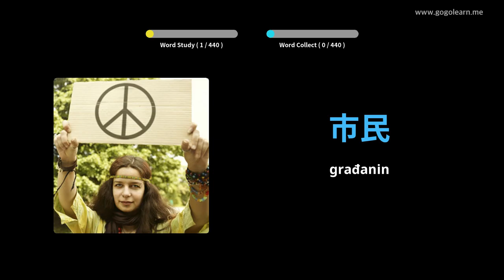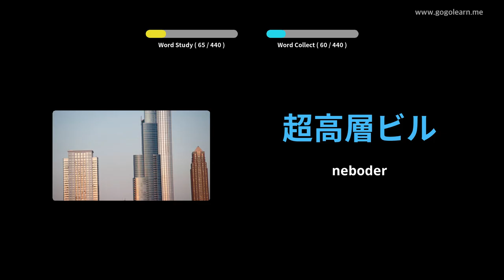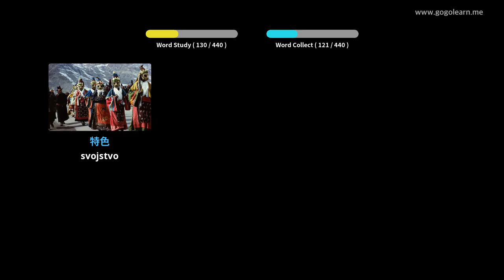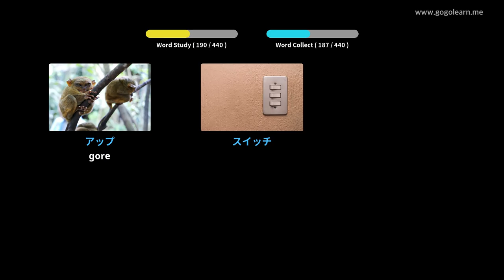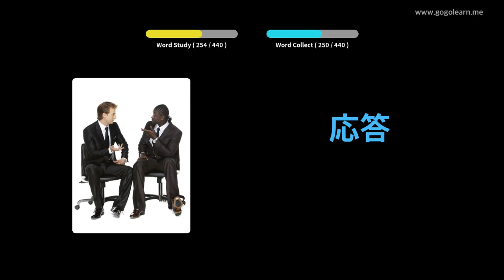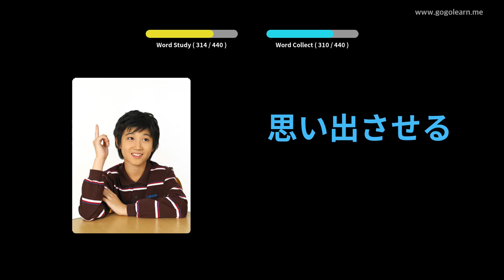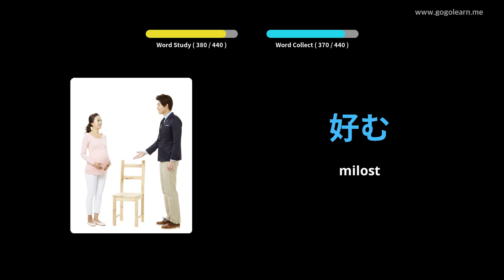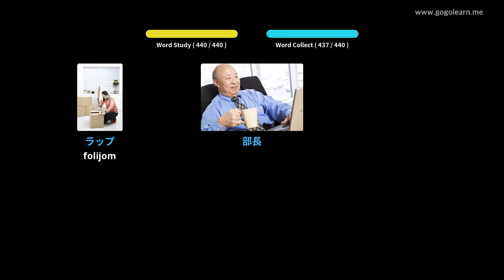Japanska srednja škola 3 | Golearn